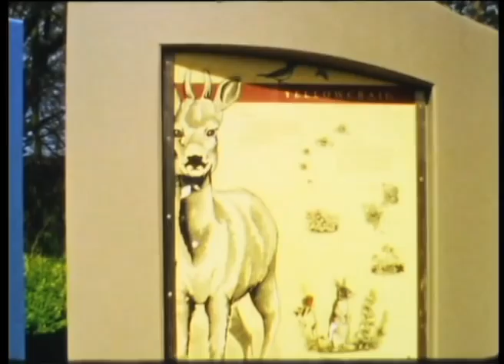Plastic Animals - Yellowcraig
This is another video for a song from our 'Automaton' EP. We went with Ben and Dave and Camille to shoot it in Yellowcraig.
Shot on Canon 514 XL-S. Ektachrome 100D stock. 18 and 24 fps.